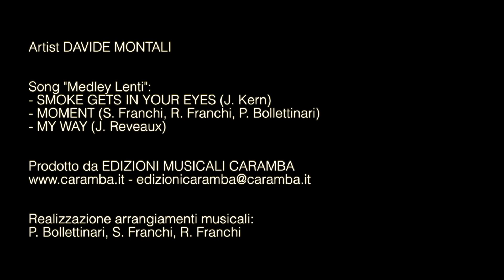Smoke gets in your eyes - Moment - My way DAVIDE MONTALI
SMOKE GETS IN YOUR EYES (Kern)
MOMENT (P. Bollettinari - S. Franchi - R. Franchi)
MY WAY (Reveaux)